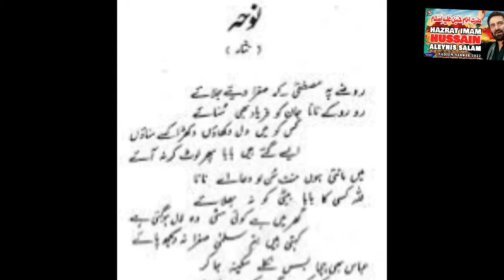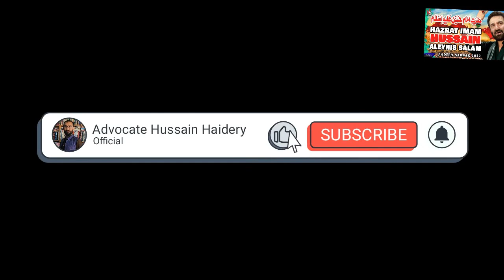The Untold Story of Nadeem Raza Sarwar | Ali jee noha |Ali shanawar | Nadeen Sarwar Noha 2024-2025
Nadeem Sarwar Noha | Nadeem Sarwar noha | Ali jee noha | Ali shanawar noha 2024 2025